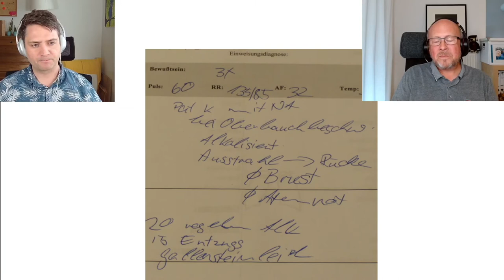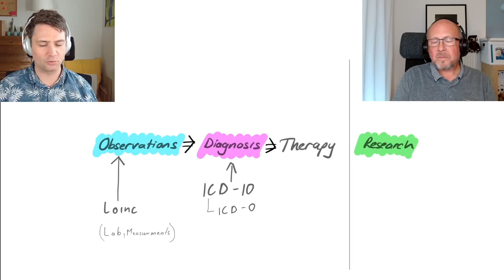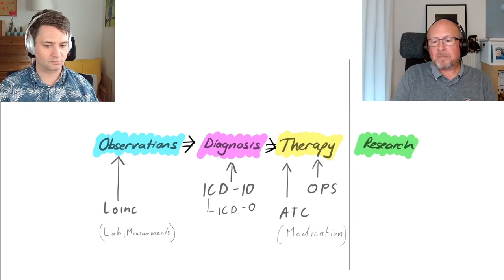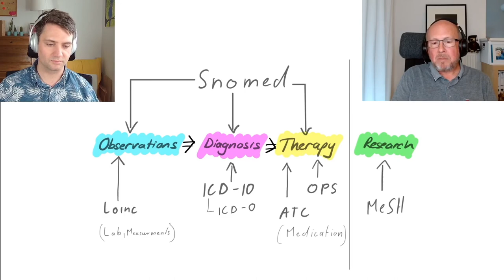Medizinische Terminologie und Kodiersysteme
Kapitel
0:00 Einführung
0:15 Warum Terminologie und Dokumentation?
1:17 Stationen in der Klinik
2:16 Beispiel und Probleme heutiger Versorgung
3:25 Computergestützte Terminologie
4:00 Beispiele der diagnostischen Terminologie: ICD Katalog
4:51 Beispiele der observatorischen Terminologie: LOINC
5:37 Beispiele der Therapie-Terminologie: OPS, ATC
6:30 Weitere Terminologien: SNOMED
7:22 Beispiel für Terminologie im Forschungsbereich
7:52 Ausblick auf die weiteren Inhalte und Videos

Inhalt
In diesem Video geben wir eine Übersicht über gängige medizinische Terminologie.
Was ist Terminologie? Warum ist Terminologie wichtig? Welche Terminologien gibt es bei den verschiedenen Stationen im Krankenhaus? Welche übergreifenden Terminologien gibt es?
Es werden Beispiele für die Bereiche Observations, Diagnosis, Therapy und Research gegeben. Es werden desweiteren folgende Fragen geklärt: Was bedeutet ICD? Was ist LOINC? Was ist OPS? Erklärung Operationen-Prozeduren-Schlüssel? Was ist ATC? Was ist SNOMED? Was bedeutet MeSH? Wofür wird MeSH verwendet?
Es wird erkärt wo LOINC (Logical Observation Identifiers Names and Codes), ICD-10 (International Classification of Diseases), OPS (Operationen- und Prozedurenschlüssel), SNOMED (Systematized Nomenclature of Medicine Clinical Terms), ATC (Anatomical Therapeutix Chemical Classification System) und MeSH (Medical Subject Headings) zum Einsatz kommt.
Wie ist die Situation bei der Terminologie im Krankenhaus heute? Probleme Terminologie? Welche Konsequenzen kann fehlende einheitliche Terminologie haben?